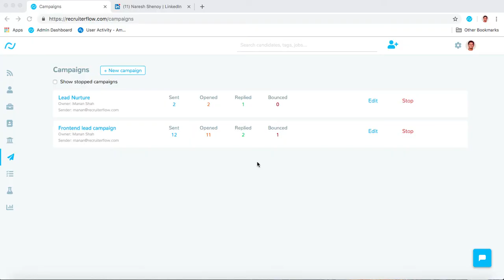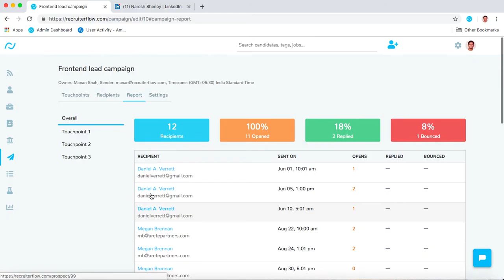How to run email sequence campaigns in Recruiterflow?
Recruiterflow comes built with powerful email sequences that you can use for cold outreach to prospective candidates and clients. Email sequences can help you reach out to a lot more candidates and double your response rates.